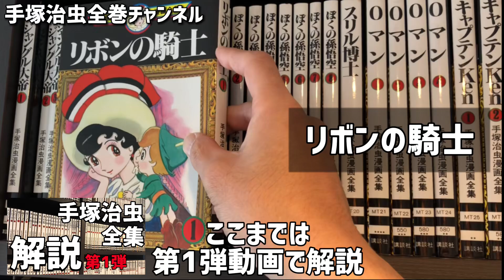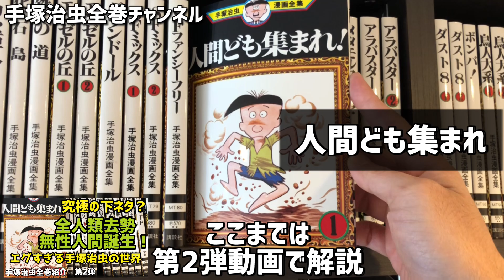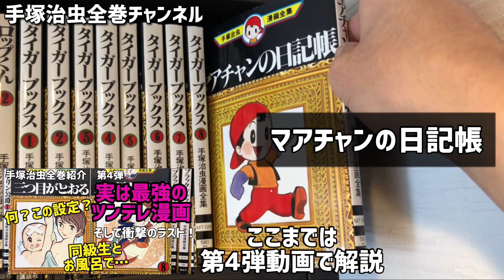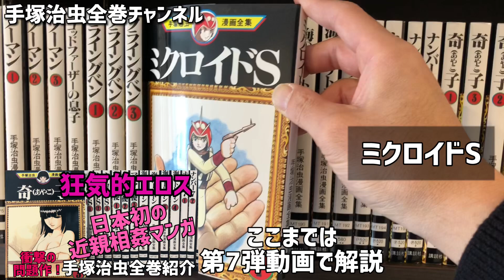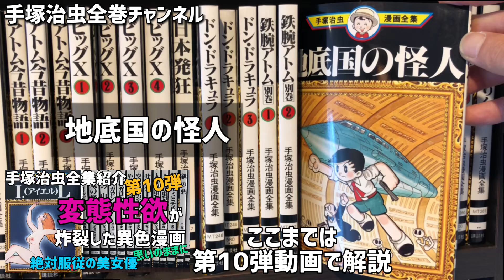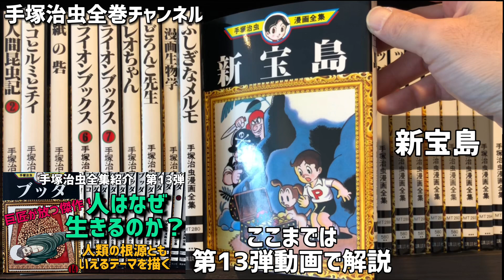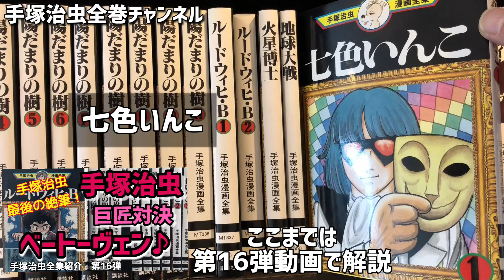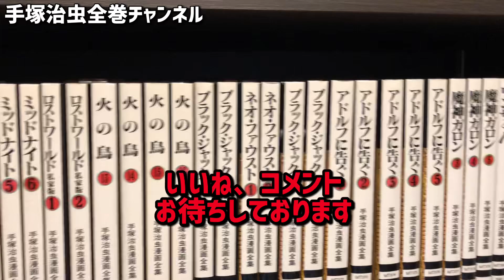【完全保存版】手塚治虫漫画全集400巻！欲しい1冊が必ず見つかる手塚マンガ一挙紹介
「手塚治虫専門Youtuber某」責任編集【完全保存版】
これさえ見れば読みたいマンガが絶対見つかる！再発見もできる手塚作品完全網羅版
0:00 手塚治虫漫画全集完全ガイド
1:12 ジャングル大帝
1:29リボンの騎士
1:41ロック冒険記
1:52罪と罰
2:00新選組
2:13ぼくの孫悟空
2:23 0マン
2:33キャプテンＫＥＮ
2:45きりひと賛歌
3:00アポロの歌
3:21メトロポリス,来るべき世界
3:42双子の騎士
3:51フィルムは生きている
4:04ファウスト
4:23ライオンブックス
4:47エンゼルの丘
5:09グランドール
5:24人間ども集まれ
5:45虹のプレリュード
5:56メタモルフォーゼ
6:17アラバスター
6:39ボンバ
6:58鳥人大系
7:09鉄の旋律
7:24シュマリ
7:38三つ目がとおる
8:00タイガーブックス
8:13マアチャンの日記帳
8:27ロストワールド
8:51未来人カオス
9:07アバンチュール21
9:23Ｗ3
9:43バンパイヤ
10:12ばるぼら
10:33どろろ
10:56ブラックジャック
11:16上を下へのジレッタ
11:35ノーマン
12:00ゴッドファーザーの息子
12:19ミクロイドＳ
12:33マグマ大使
12:46海のトリトン
13:05奇子
13:30火の鳥
13:59ザ・クレーター
14:41ショートアラベスク
14:13鉄腕アトム
14:52ビッグX
15:00日本発狂
15:12ドン・ドラキュラ
15:23地底国の怪人
15:40ユフラテの樹
16:01地球を呑む
16:20時計仕掛けのりんご
16:33I.L
16:44空気の底
17:03火の山
17:21やけっぱちのマリア
17:40人間昆虫記
18:02紙の砦
18:40ライオンブックス
18:56ふしぎなメルモ
19:08新宝島
19:32サスピション
19:44ユニコ
20:08ブッダ
20:36MW
21:20グリンゴ
21:39どついたれ
21:59大地の顔役バギ
22:15ガラスの城の記録
22:40陽だまりの樹
22:54ルードウィヒ・B
23:13七色いんこ
23:32プライムローズ
23:57ミッドナイト
24:12ロストワールド 私家版
24:45ネオファウスト
25:06アドルフに告ぐ
25:23とんから谷物語

ブッダ全12巻漫画文庫